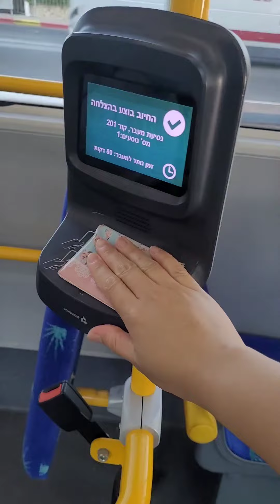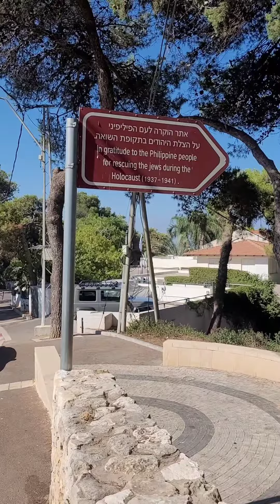Caregiver in Israel: A day in a life (july 23, 2023)